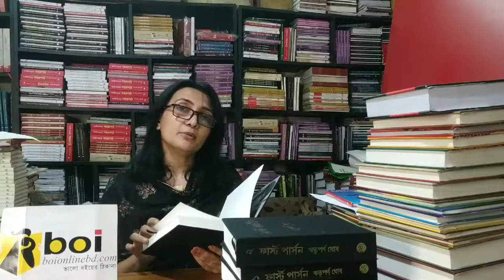ফার্স্ট পার্সন-২খণ্ড ঋতুপর্ণ ঘোষ । দাম ১৬০০ টাকা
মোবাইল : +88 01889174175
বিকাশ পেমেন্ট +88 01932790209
দে’জ পাবলিশিং-এর সঙ্গে ঋতুপর্ণ ঘোষের সম্পর্ক অনেকদিনের। বই ক্রেতা হিসেবে দে’জ-এর কাউন্টারে দাঁড়িয়ে থাকতে ঋতুদাকে প্রথম দেখি। তার পর সম্পর্ক ধীরে ধীরে গভীর হলো। তখন আমার কাকু (সুভাষচন্দ্র দে)কে বলে সোজা চলে আসতেন দোকানের ভিতর। নিজেই চেয়ারে উঠে বা কাঠের সিঁড়ি বইয়ের তাকে লাগিয়ে নিজের পছন্দমতো বই বের করে এক জায়গায় জড়ো করে রাখতেন। সেই থেকে কবে যে তিনি আমার আপনজন ঋতুদা হয়ে গিয়েছিলেন জানি না। সেই আপনজন ঋতুদার সঙ্গে বই নিয়ে, সিনেমা নিয়ে কত কথাই হয়েছে। সম্পর্কটা এমনই হয়ে গিয়েছিল যে সেখানে আবদার আর অধিকার দুটোই পাশাপাশি ছিল। ২০০৬ সালের ডিসেম্বর মাসে শুরু করেছিলেন ফার্স্ট পার্সন লিখতে। ২০১০ সাল থেকে তাঁকে বলতে শুরু করেছিলাম, এবার এটা বই করে বের করি। কিছুতেই গুছিয়ে তুলতে পারছিলাম না। নানা কাজে ব্যস্ত ঋতুদাও সময় দিতে পারছিলেন না। একদিন ঋতুদা ফোন করে বললেন, আমার এই ফার্স্ট পার্সন-এর লেখাগুলো নীলা বিষয়ভিত্তিক ভাবে সাজিয়ে দেবে। নীলা বন্দ্যোপাধ্যায় তখনই এই বইটির সম্পাদনার দায়িত্ব নিলেন। যে আন্তরিকতার সঙ্গে এই কাজটি তিনি করেছেন তা অসাধারণ। তাঁকে ধন্যবাদ জানাই। হঠাৎ চলে গেলেন ঋতুদা। তাঁর আকস্মিক মৃত্যুর পর অনিন্দ্য চট্টোপাধ্যায় যেভাবে আমাকে সাহায্য করেছেন তা অকল্পনীয়। ধন্যবাদ তাঁকেও। যার ওপর সবচেয়ে বেশি অত্যাচার করেছি এক্ষুণি এটা দাও ওটা দাও করে, সে ভাস্কর লেট। স্মিত হাসি ধরে রেখে আমার সব অত্যাচার সে মুখ বুজে সহ্য করেছে। ধন্যবাদ ভাস্কর। ধন্যবাদ জানাই সংবাদ প্রতিদিনের টিম রোববারকে। ধন্যবাদ জানাই সংবাদ প্রতিদিন সম্পাদক শ্রী সৃঞ্জয় বোসকে। অনুচ্ছেদের লিপি করেছেন শ্রদ্ধেয় শ্রী অজয় গুপ্ত। নানা মুহূর্তের ছবি দিয়ে সাহায্য করেছেন ঋতুদার ভাই ইন্দ্রনীল ঘোষ, দীপান্বিতা ঘোষ মুখোপাধ্যায়, তারাপদ বন্দ্যোপাধ্যায় এবং শান্তনু দে।